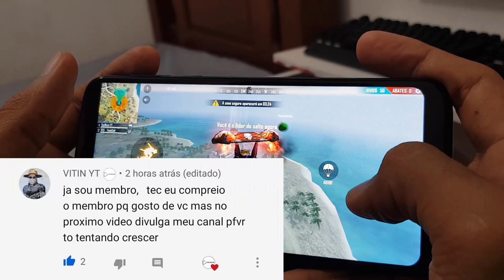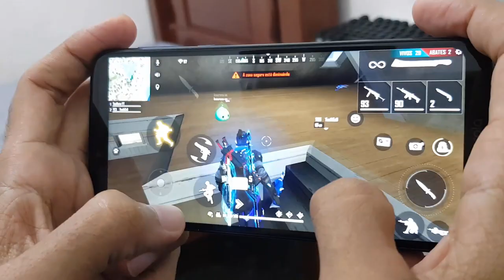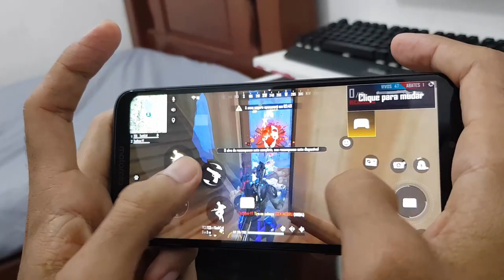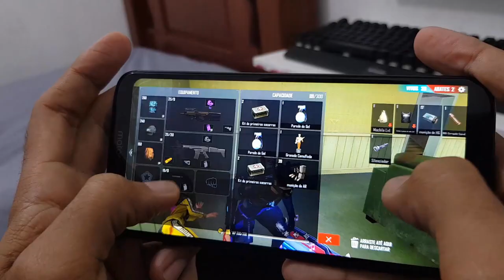Moto G7 Power Rankeada FT Tech Cell Smart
Canal do Tec Cell Smart